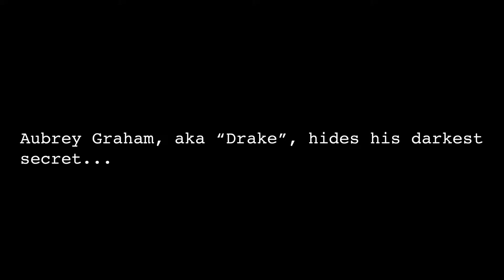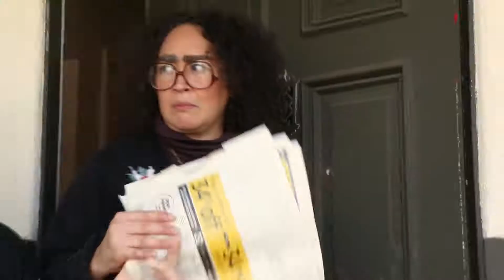Fam Club - Trailer - Season One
Meet Drake's secret brother and sister! Somewhere in an undisclosed Canadian suburb, Drake hides his darkest secret... Norman and Genevieve!

WINNER:  Best Web Series - Pan African Film Festival (Los Angeles) 2019
Best Lead Actress Comedy (Muriel Montgomery) + Best Director Comedy (Nick Casalini) Nominees Independent Series Awards April 2019
OFFICIAL SELECTION: Sicily Web Fest 2019

Created and Written by Muriel Montgomery + Nick Casalini
Directed by Nick Casalini
Edited by Muriel Montgomery
Shot by Meghan O'Brien + Kyle McGrath

Starring Randolph Thompson, Tony Tucker + Muriel Montgomery

Guest starring Rob O'Connor, Greg Smith, Andrew Shannon, Stuart Wood, Dwayne Colbert, Nate Sherman, John Loos, Daisy Faith, Joseph Porter, Katrina Braxton, Christopher Corbin, Rian Kountzhouse, Davie-Blue, Sherra Lasley, Thomas Hamilton and Tom's Dad.

Dedicated to Drake.